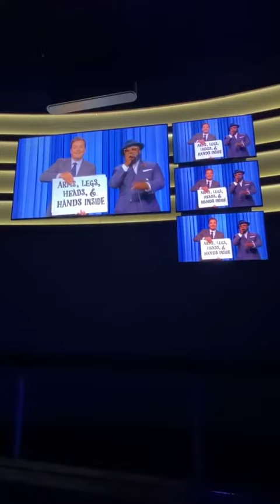Jimmy Fallon Universal Studios